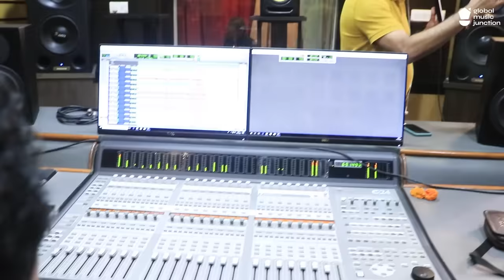Lal Taha Taha Benjati Laha - Humane Sagar, Ira Mohanty | New Odia Romantic Song 2022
Welcome to Global Music Junction Odia (GMJ ODIA)

►Song :- Lal Taha Taha Benjati Laha
►Lyrics :- Nirmala Panda
►Singer :- Humane Sagar, Ira Mohanty
►Producer :- Rajkumar Singh, Malaya Mishra